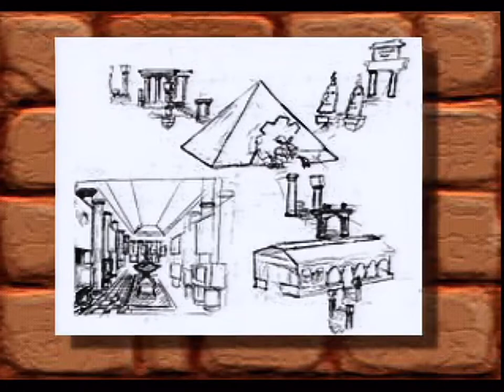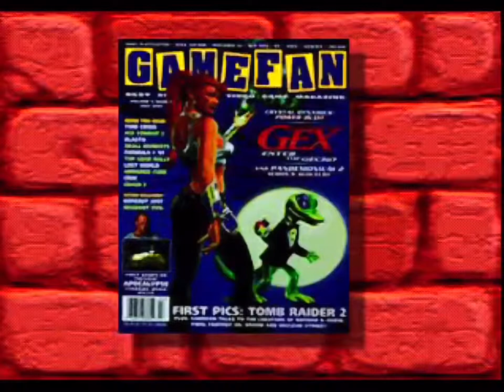Gex 3D: Enter The Gecko (PSX) - Part 7 [PAL/UK Playthrough]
R.I.P. Leslie Philips

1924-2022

Many of you may be familar with Crystal Dynamics mascot, Gex, a smart-talking cartoon Gecko with enough catchphrases and pop culture references to make even Duke Nukem blush. In North America, Gex was voiced by Dana Gould, of Zombie Simpsons infamy, who had a hand in not only the way the character was performed but likewise in the which it was written, for better or for worse.

This PAL 50Hz version of Crystal Dynamics' 3D platformer however was a little different. While, structurally, Gex: Enter the Gecko (or Gex 3D) played as it did in its NTSC form, his quips were distinctively more... British? Featuring unique voice talent and one-liners to match: Whether it means talking about how, in the horror channel, the level is "bigger than Oliver Reed's bar tab" or maybe in the cartoon channel how Gex describes the experience as if being in "Boy George's pants".

Gex himself was played by Leslie Philips, a renowned actor of British camp comedy, particularly the Carry On films and, for much younger audiences, The Sorting Hat in Harry Potter. Traditionally, Philips would portray a smooth, gentlemanly-like, figure "Ding Dong"ing and "He-llo"ing his way into roles as he saw fit. The schlubby TV addict that Gex represented did always seem an odd fit for Philips, however it gave the character charm in a way Dana Gould never could. Curiously as well, when Gex 3D hit store shelves in early 1998, it released a full month earlier in Europe than in North America, coming out in January rather than Feburary.

As a platformer, Gex 3D plays much like the rest of peers in the early 3D era of gaming: Rough. It looks and sounds pleasant enough in its presentation but struggles largely because of the limited polygonal capabilities of PlayStation, with levels often being a confusing, cluttered mess or navigation feeling clumsy in wider spaces. Camera operation in 3D platformers were always very finicky, Gex 3D being no exception to this rule. Even so, with Super Mario 64 as a template, You saunter around a hub world between different "channels" completing objectives, being rewarded with remotes needed to unlock additional areas and bosses to fight. Thankfully, there is enough variety in the channels to keep the experience feeling fresh and plenty of challenge offered up in finding Gex 3D's secrets, which adds to the game's overall longevity.

That said, Gex 3D is ultimately of a by-gone era, and should be treated as such.

Some necessary notes about video capture:

-I made this using a different capture card (Roxio HD Capture Pro) and a different video scaler (the dreaded Scart-to-HDMI boxes everyone likes to hate on). As such, video quality won't quite be up to the same standard as some of my other videos on this channel.

-I did want to originally recorded Gex 64 (the Nintendo 64 conversion of this game) however getting the Leslie Philips lines to work on a 60Hz copy of the game had proven more difficult than originally anticipated. There is a possibility I will eventually go back to that version, since there is alot less video material up of it, however that must wait for another day.